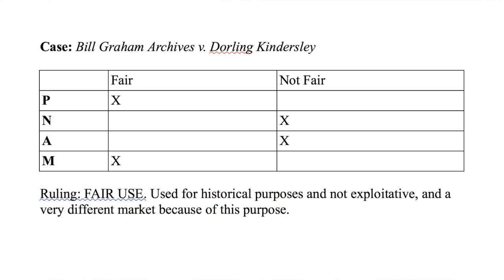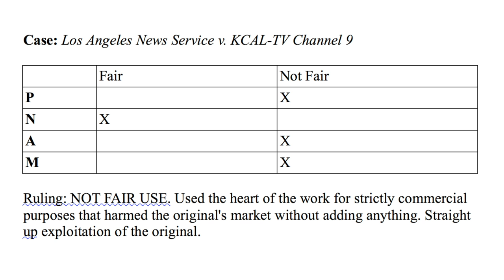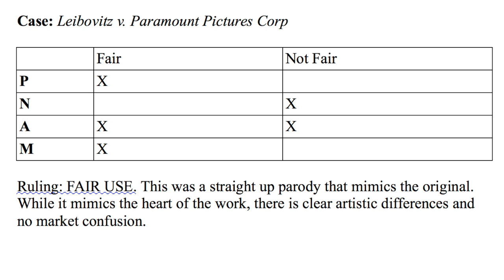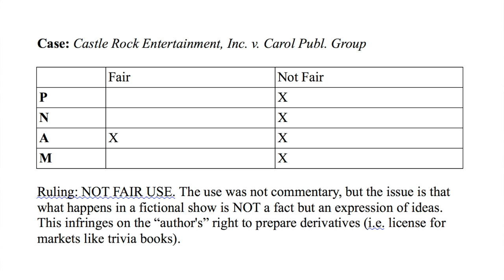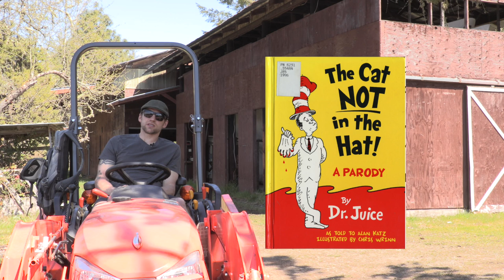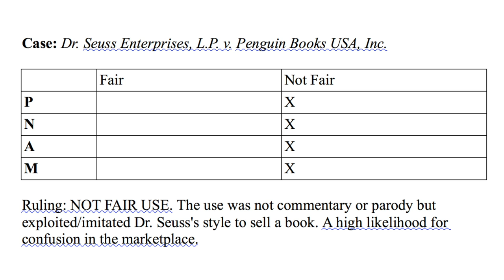CINE 230 Fair use cases